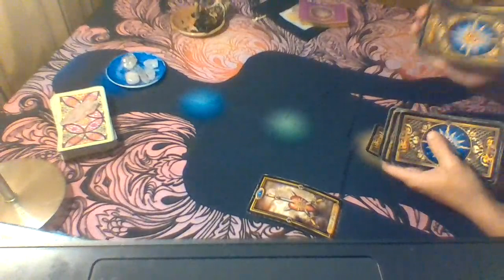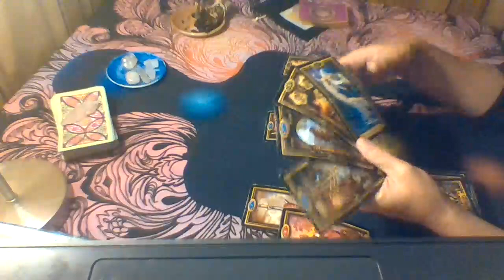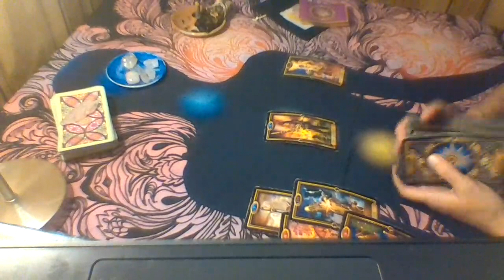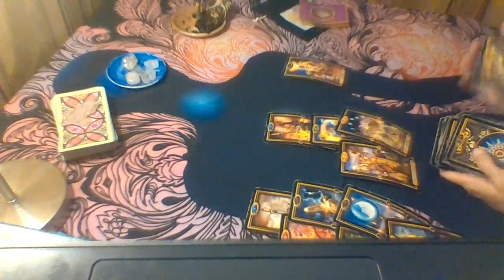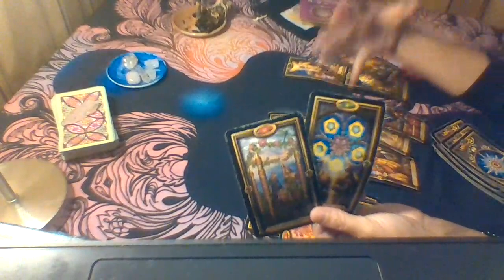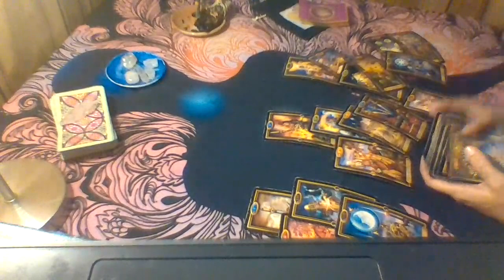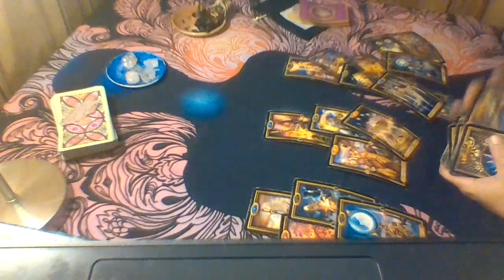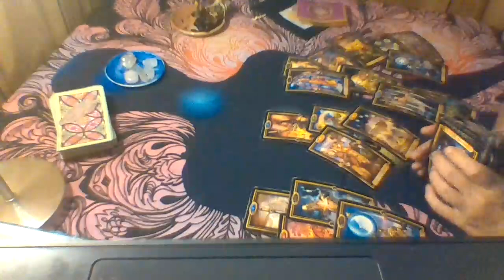Capricorn Love Tarot...Now They Wanna Talk, But You Don't Wanna Hear It...Immediate Future